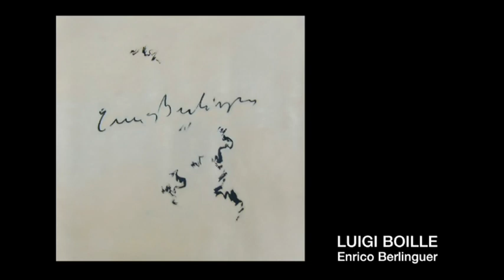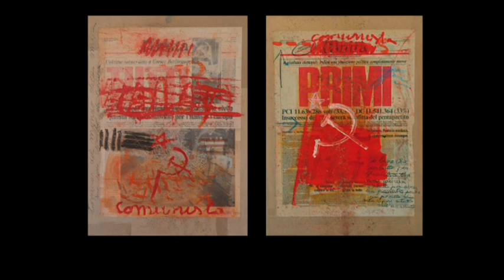Enrico Berlinguer e lo sguardo degli artisti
Immagini della mostra “Enrico Berlinguer e lo sguardo degli artisti. Nel 30° anniversario della morte”, trenta opere inedite di altrettanti artisti contemporanei che celebrano la figura dello storico segretario del Pci, allestita dal 19 al 26 gennaio nella Galleria Belvedere e nell’atrio di Palazzo Lascaris, sede del Consiglio regionale del Piemonte.